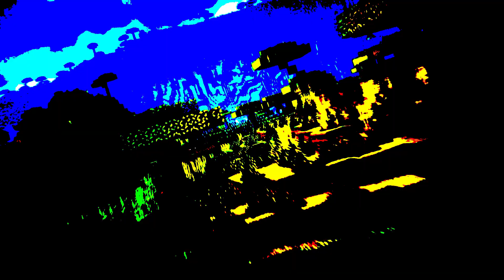Advancement UHC Season 3 - Episode 6 - So much is happening